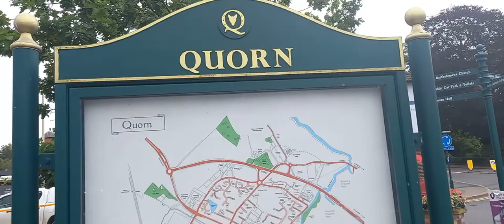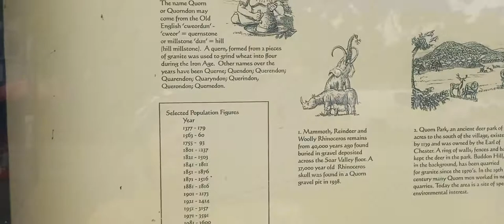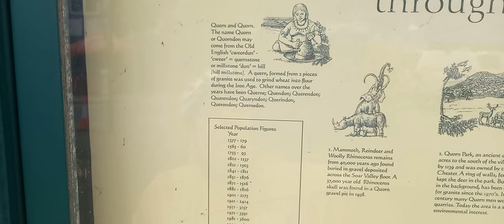Brompton Adventure to Market Harborough in Quorn